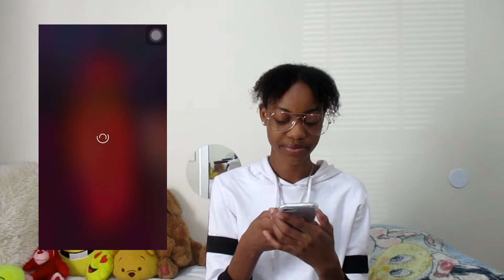Unseen Snapchats of me!* EXPOSED*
Here are some unseen snapchats of me. I exposed myself a little bit in this video. I hope you enjoyed this video. Thanks so much for all the love and support!  I love you queen Babes , and remember if your a queen babe honey you slay everyday!

Did you get this far down??? If you did comment FLEEK!